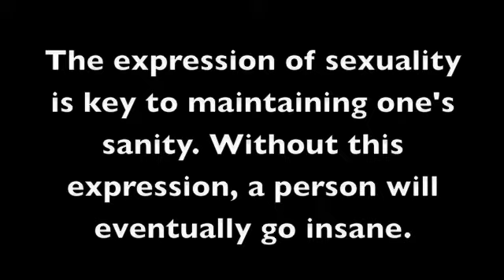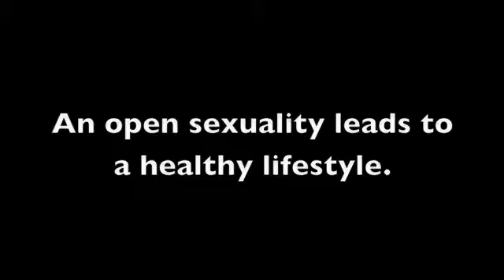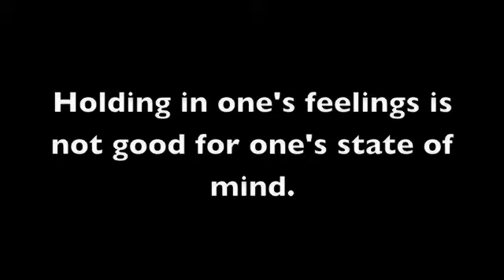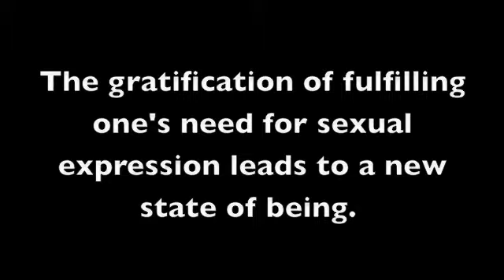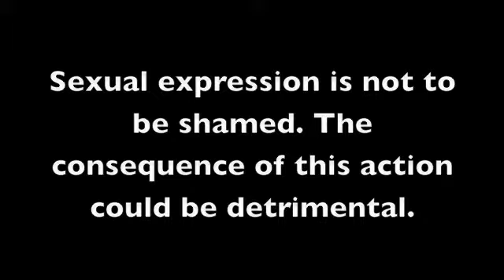andrew and tim english project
cuckoos nest